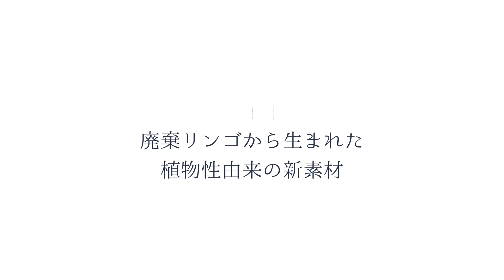【VEGANレザー】動物にも環境にも優しいバッグ【制作実績】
LOVST TOKYO株式会社様の動画を制作させていただきました。

廃棄されるリンゴの皮をベースとしたVEGANレザーを使用したバックパックの動画です。
製品コンセプトが素敵すぎなのはもとより、製品としての機能性（非常に軽量、耐久性の高さ）が素晴らしいです。

本アップ動画はこちらです。

【制作体制】
DIRECTOR：KAITO KARASAWA